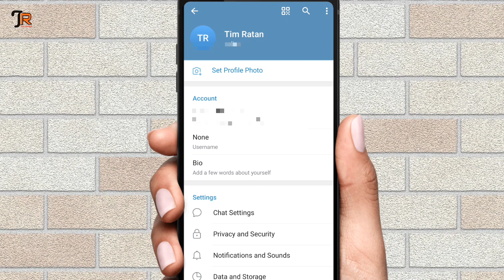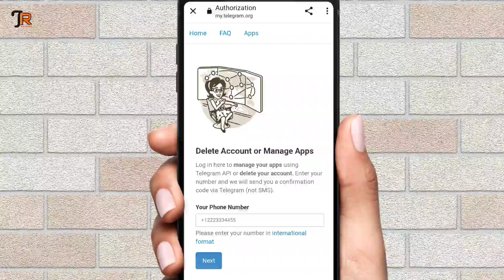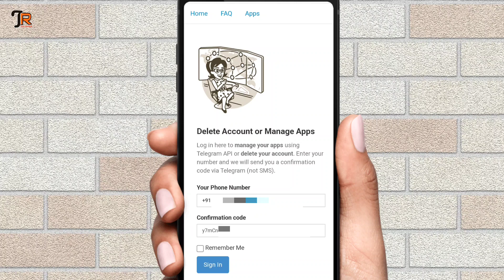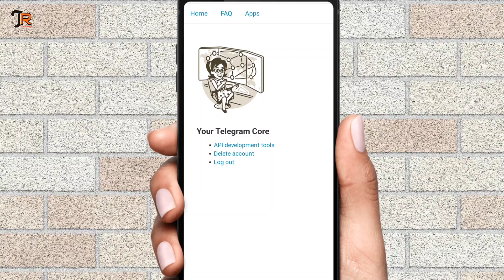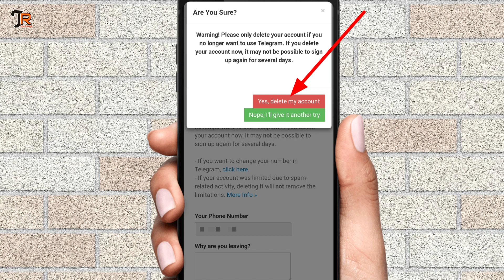How to delete telegram account | Telegram account delete kaise kare| Telegram id kaise delete kare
Your Queries -

Telegram account delete kaise kare Telegram account delete kaise kare 2023 delete telegram account
delete telegram account permanently link how to delete telegram account
how to delete telegram account android how to delete telegram account on android how to delete telegram account permanently
telegram account delete kaise karen